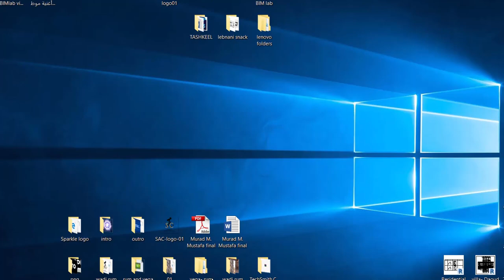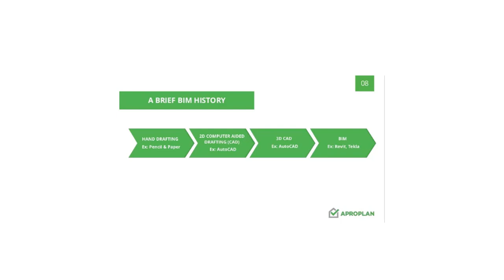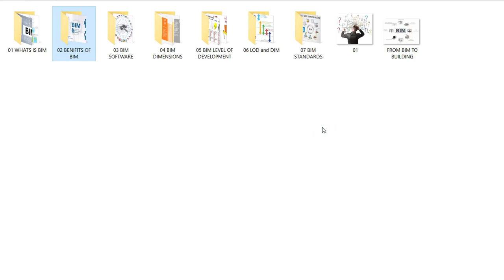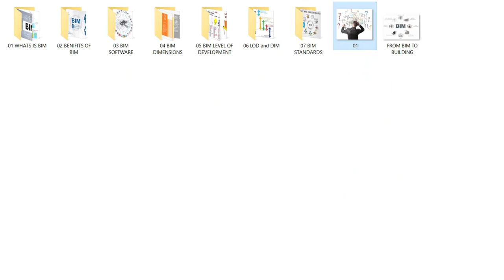BIM over CAD - benefits -Class 01 Part 02 - فوائد نمذجة معلومات البناء و التطور من الكاد الى البيم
في هذ الفيديو يتم طرح مفاهيم الكاد و البيم و الاسباب وراء الانتقال من تقنية الكاد باتجاه تقنية نمذجة معلومات البناء و الفوائد المرجوة من استخدام هذه التقنية